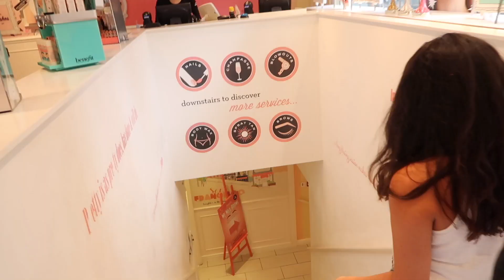FOLLOWROPO: WHAT I'VE BEEN UP TO/MINI LIFE UPDATE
Hey guys, in this video I narrate what I've been up to including my trip to Santorini, blogger events and more. I hope you enjoy!

Video style credit: Annie Drea

UBER CODE: 'ROPO15' for £15 off your first ride!

Code: ropoglow ( $110 off)

BOOK  ME!
Need a makeup artist?  Fill out my appointments form for quotes

Main Camera: Canon 70D
Vlog Camera: Canon G7X Mark ii
Editing Software: Final Cut Pro X